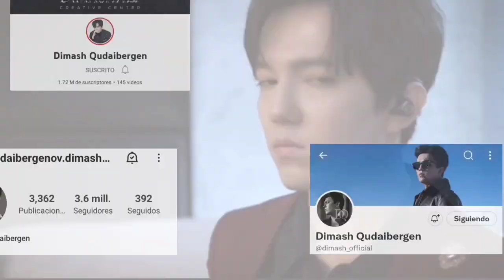DIMASH ENSAYANDO EN LAS VEGAS - NOTICIAS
Queridos suscriptores aquí de vuelta con un vídeo más de la mejor voz del mundo Dimash Kudaibergen! hay mucha información en estas últimas horas aquí se las comparto!!!